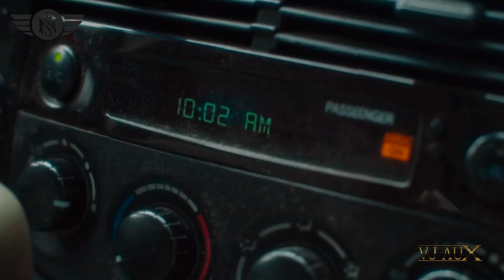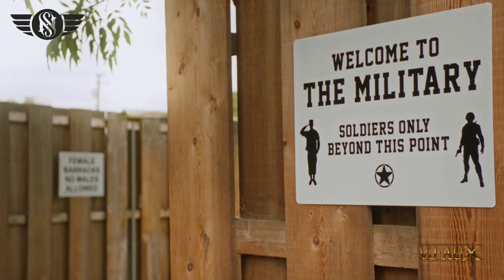Girl ice - Dragon (Nation Epic Remix) VJ Aux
CATALOG SN287
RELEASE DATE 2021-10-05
BPM 140 KEY G maj

Vide: Adele - Easy On Me
Tainy, Bad Bunny, Julieta Venegas - Lo Siento BB
Magdalena Bay - Hysterical Us
Dillon Francis ft. Aleyna Tilki - Real Love
bbno$ & Rebecca Black - yoga
Fesch6 - Мокрый асфальт
CHEBANOV - Ночь
Dax ft. Nasty C - 40 Days 40 Nights